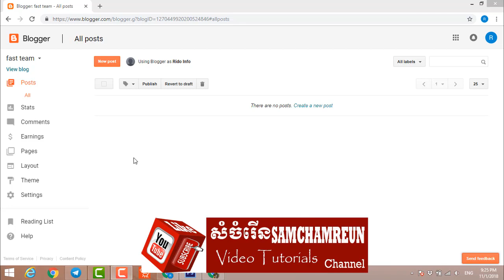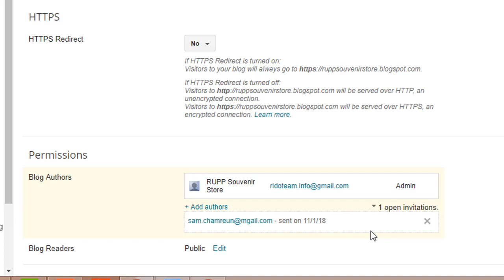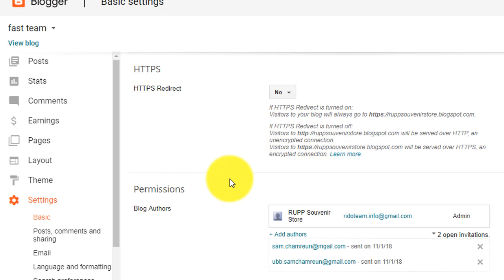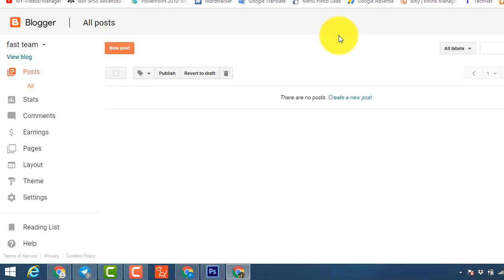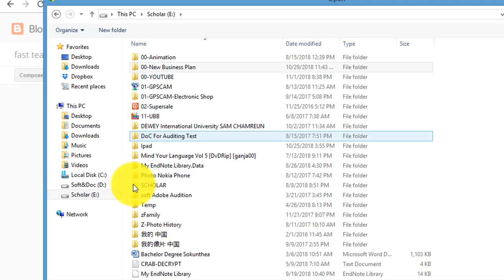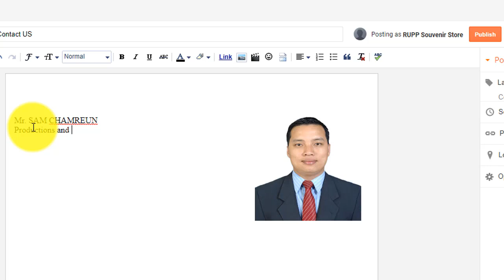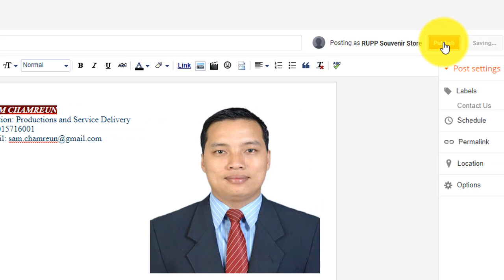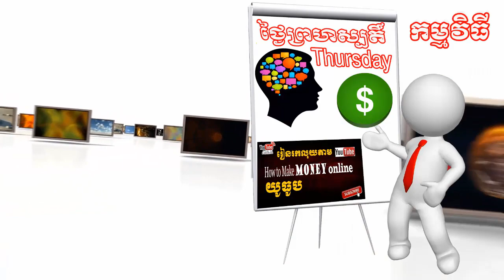How to add admin or Author to Blogger | How to add Photo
Let others edit your blog
Sign in to Blogger.
In the top left, click the Down arrow .
Select the blog to update.
In the left menu, click Settings Basic.
Under "Permissions," find "Blog Authors" and click Add authors.
Click Invite authors.
Add an image to a blog post
Create a new post or edit a post to add images.
On the Post Editor, click Insert image .
Choose where you'd like to upload the image from.
Choose one or more images to upload.
Click Add selected.